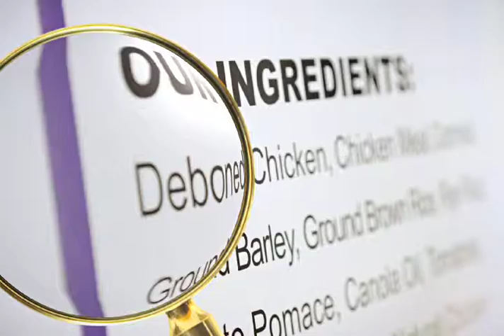Check your Bag